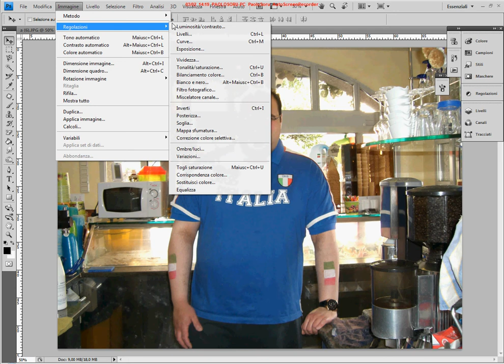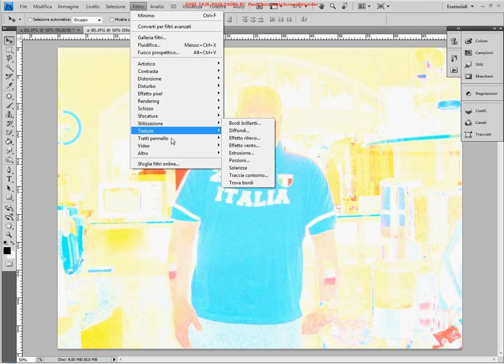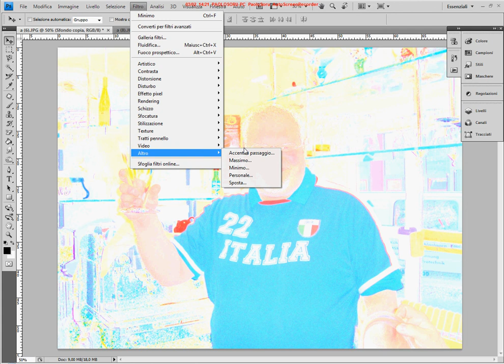Tutorial Photoshop 3 - Trasformazione Foto in Fumetto (o Cartoon)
Velocissimo metodo per creare un effetto Fumetto o Cartoon con le nostre foto.